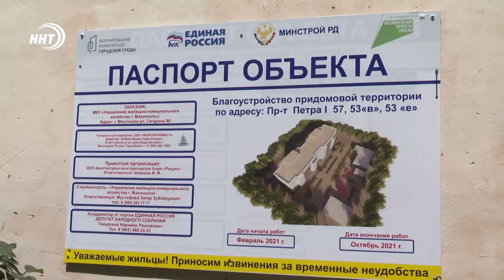Дворы в Махачкале будут преображены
Более 30 общественных пространств – парков, скверов, будет благоустроено в столице в рамках федерального проекта «Формирование комфортной городской среды». Салман Дадаев не только ознакомился с ходом ремонта по проспекту Петра Первого, но и выслушал волнующие темы жителей.

На Петра первого в Махачкале благоустраивают целый квартал. В микрорайоне Редукторный запланирован ремонт трех дворовых территорий и одного сквера.

Согласно проекту, планируется установить безопасное резиновое покрытие, детскую площадку, футбольное поле, скамейки, уличное освещение, а также озеленить зону отдыха.

На каждой из локаций мэр города побеседовал с жильцами, представителями подрядных организаций, отметил важность комплексного подхода к благоустройству городских территорий. Также он подчеркнул необходимость контроля качества проводимой работы

Напомним, работы проводятся в рамках программы «Формирование комфортной городской среды». Проект также позволяет жителям столицы лично выбирать объекты для благоустройства -просто проголосовав на сайте 05горсреда.